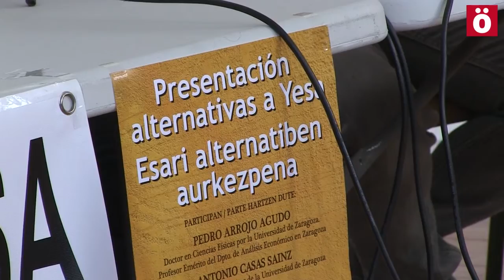Alternativas al recrecimiento de Yesa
El profesor de economía Pedro Arrojo y el geólogo Antonio Casas, ambos de la Universidad de Zaragoza, han presentado el estudio de alternativas al proyecto de recrecimiento del pantano de Yesa. El estudio, realizado con la Fundación Nueva Cultura del Agua, ofrece alternativas a este caro y peligroso proyecto, que resuelvan satisfactoriamente algunos de  sus objetivos como el de riego, sin aumentar el riesgo de las poblaciones aguas abajo de la presa.